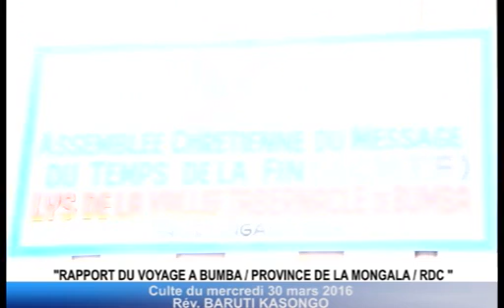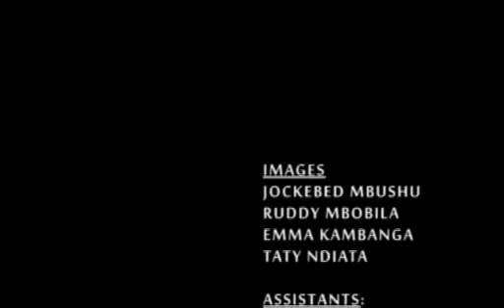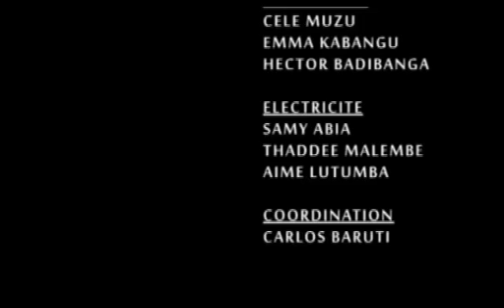RAPPORT DE LA CAMPOAGNE DE BUMBA ● PAST. BARUTI KASONGO